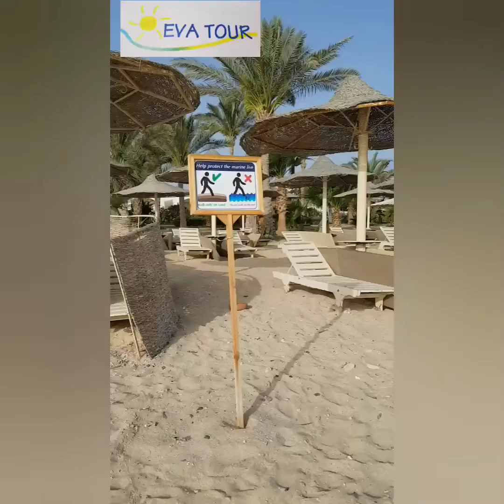Egypt - Marsa Alam - Hotel Royal Brayka Beach Resort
Hotel Hotel Royal Brayka Beach Resort nebo i Royal Brayka Resort 4☆ je asi 43 km od letiště Marsa Alam a asi 40 min. od přístavu Port Ghalib. Nachází se u písčité pláže s korálovým podložím a proto doporučujeme obuv do vody. Vstup je přes molo. Lze i využít písečnou pláž o cca 100 metrů dál v zátoce, jež je společná se sesterským hotelem Brayka Bay Reef. Wi-Fi zdarma na recepci. Nabízíme dvoulůžkové pokoje i rodinné pokoje s oddělenými místnostmi až pro 4 osoby. Ceny a termíny na